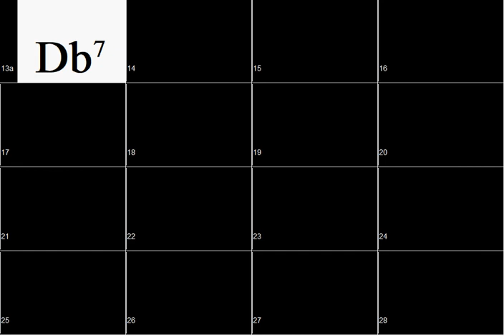Db: 12 bar blues in Bawdy Blues Style 85bpm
12 bar blues in Bawdy Blues Style 85bpm (all 12 keys) for you to improvise!